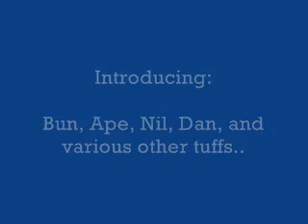Rock Point Poachers